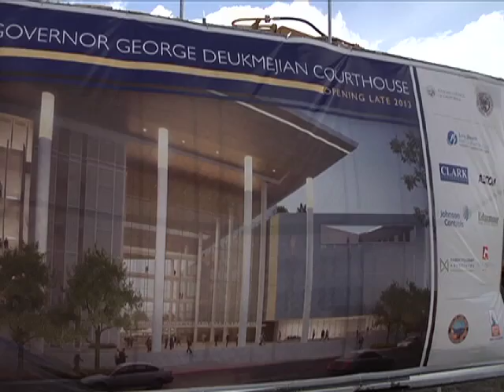iClip Courthouse Groundbreaking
City and State Officials gathered on the corner of Magnolia and Third Street for the groundbreaking ceremony of the new downtown courthouse.  The state-of-the-art building will be named in honor of former California Governor and Long Beach resident George Deukmejian.

The Courthouse will replace the current one which was built in 1959 and now suffers from overcrowding and limited accessibility.  The two-city block Deukmejian Courthouse will not only provide 31 spacious courtrooms with natural light, but will also include rental space for county justice partners, commercial tenants and compatible retailers.  Providing this mixed use is essential as the 531,000 square-foot complex is the first of its kind in the United States to be financed with an innovative public and private partnership.

Construction will begin this year with completion targeted for late 2013.  Not only will this project provide an economic boost for our city but it will also create an icon for our downtown.